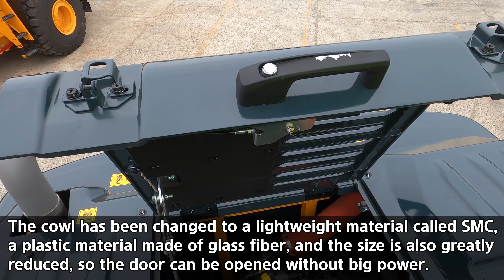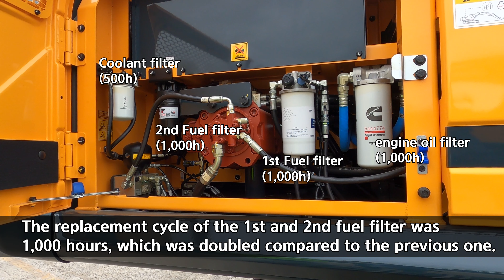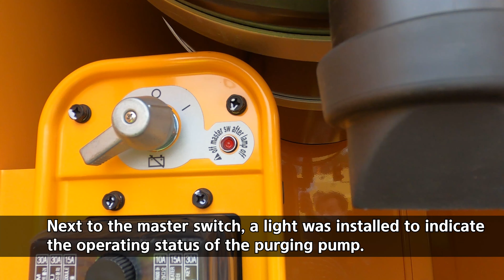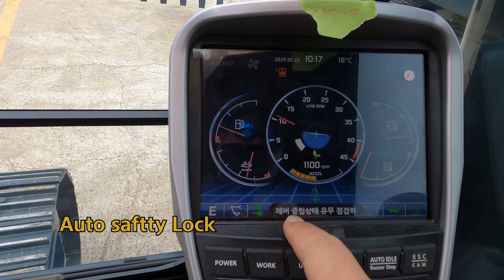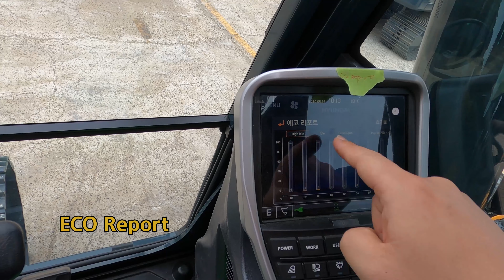[ENG] 2020 HX380AL WalkAround (with Clova Dubbing)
2020 New model HX380AL(Korea)